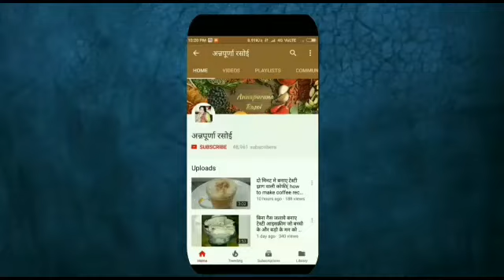राजस्थान की मशहूर देसी ग्वार फली की कड़ी घरपर बनाए आसान तरीके से/ desi Guar phali ki kadhi recipe